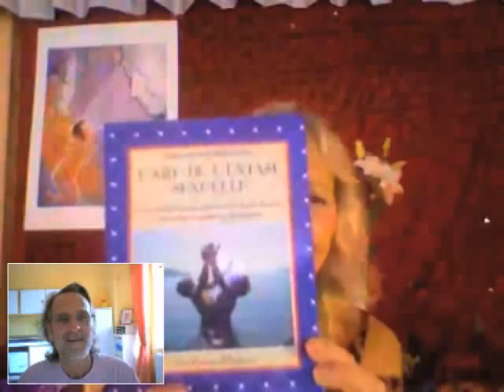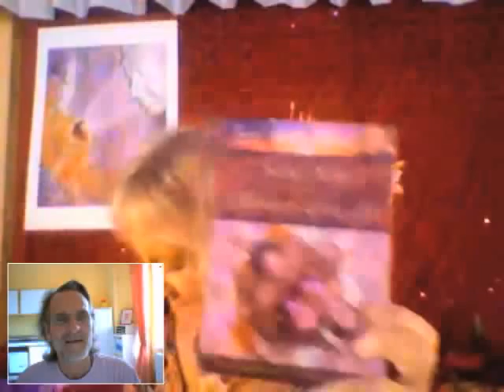Interview de Margot Anand, Tantra SkyDancing, 2ème partie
Margot Anand répond aux questions de Meditationfrance :
- Quelle est l'originalité du Tantra SkyDancing ?
- Pourquoi il y a cet amalgame entre orgie sexuelle et Tantra ?
Interview faite et enregistrée par Skype.